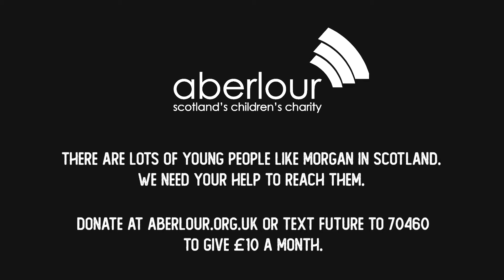Aberlour Children's Charity - Morgan and Johnny's Journey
Morgan shares her story and the support she has received from Johnny and Julie from Aberlour to prove a bad start to life shouldn't mean a bad end. We need your help to reach more young people like Morgan, can you help?